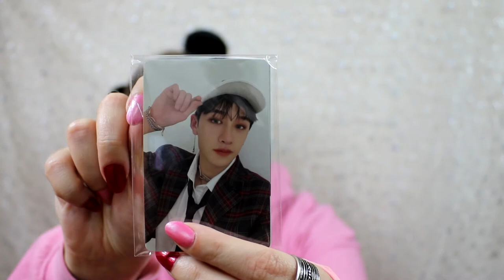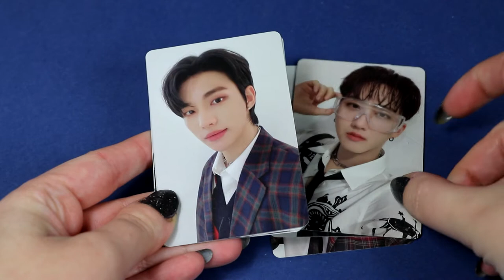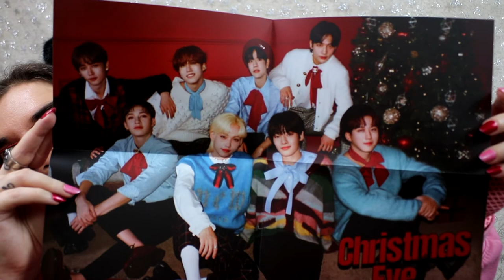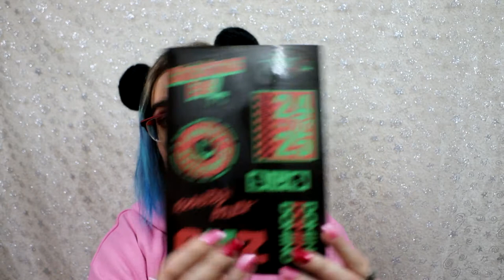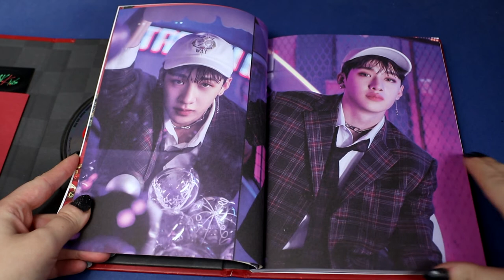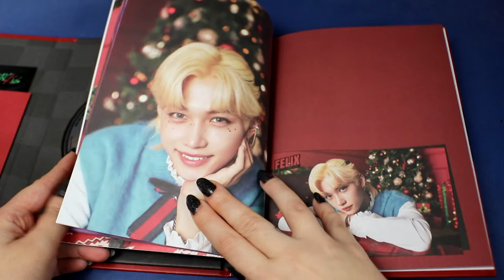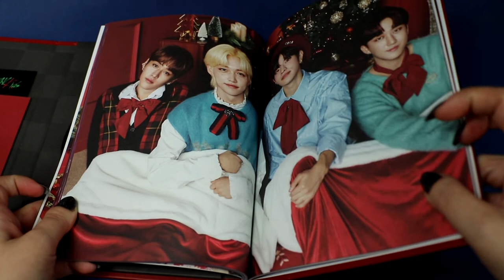Unboxing Stray Kids - Holiday Special Single Album Christmas EveL